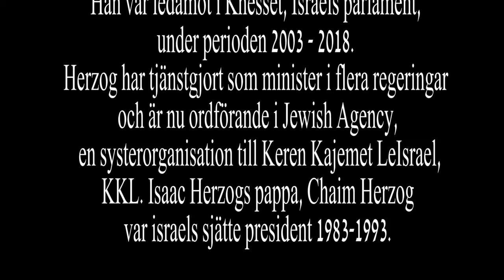KKL Sweden interviews Isaac Herzog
Isaac Herzog is a well-known Israeli politician who was previously opposition leader and chairman of Labor, Israel's Labor Party. He was a member of the Knesset, the Israeli parliament, during the period 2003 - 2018. Herzog has served as a minister in several governments and is now chairman of the Jewish Agency, a sister organization to Keren Kajemet LeIsrael, KKL. Isaac Herzog's father, Chaim Herzog, was Israel's sixth president from 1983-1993.

Max Federmann and Ruben Agnarsson interview on site in Tel Aviv. Subtitles in Swedish.